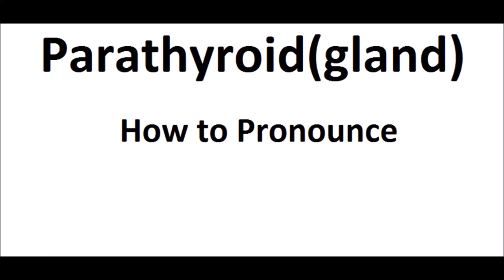How to pronounce Parathyroid||How to say Parathyroid||Parathyroid Pronunciation||ABDictionary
Do you want to know how to pronounce Parathyroid? In this video you'll learn how to say or pronounce Parathyroid for free